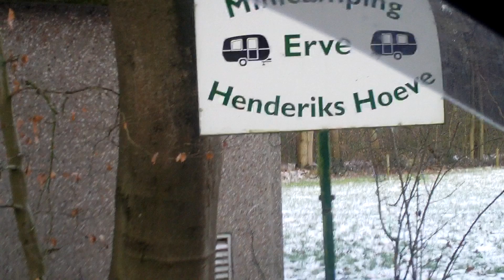Spoorwegovergang Bavinkelsweg wordt gesloten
Weer wordt een oude doorgaande weg afgesloten.